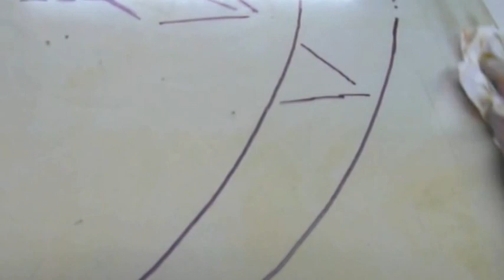Printmaking: wiping and printing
This video shows the steps involved in the inking, wiping and then printing of a monotype print.